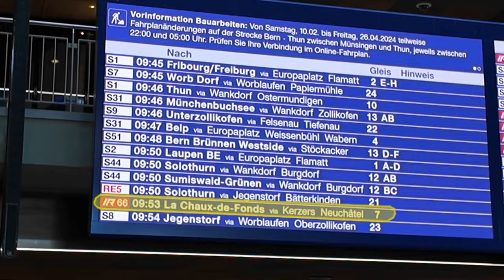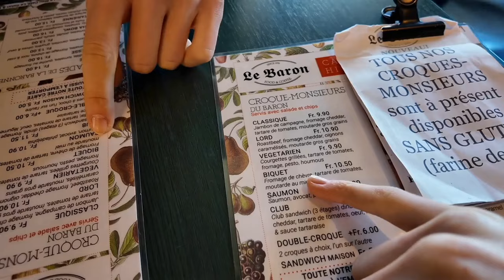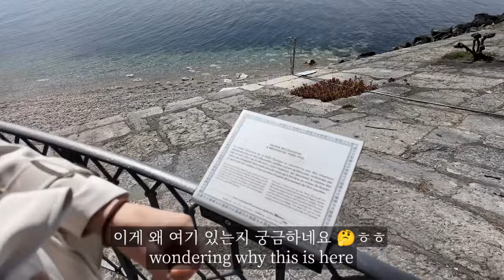혹시 이상형이 불어하는 여자? | 4개국어 쌍둥이의 데이트~🇰🇷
안녕 벚꽃님들 ^^
불어 브이로그 잘 보셨나요? 처음부터 끝까지 불어로 하지 않아서 양해 부탁드립니다 (저희도 너무 오랜만이라서 어색 했었어요 ㅎㅎ) 불어로만 하는 브이로그 원하시면 꼭 댓글에다 알려주세용! 그래도 이번 영상 재밌게 봤으면 해요!
오늘도 영상 보러 와주셔서 너무 감사합니다!!

다음 주에 만나요 જ⁀➴ ♡

• Music by Singto Conley - The Place You Promised To Show Me